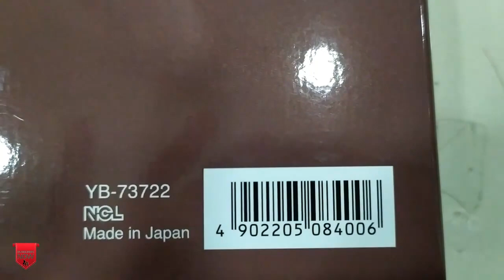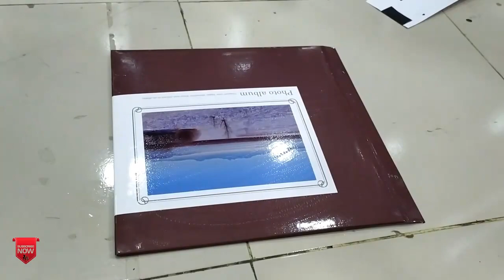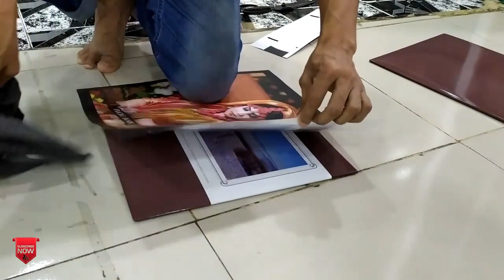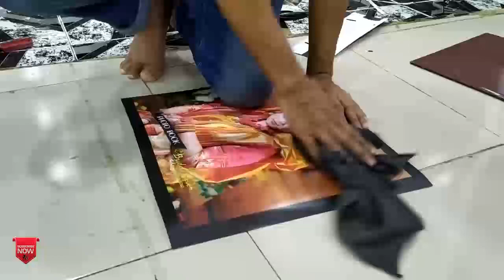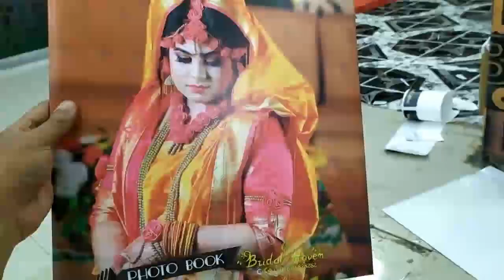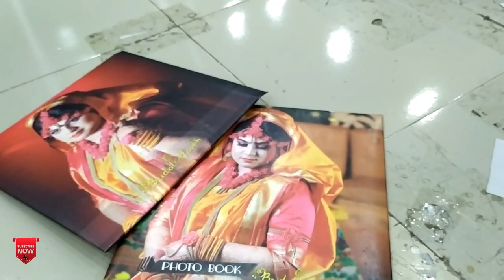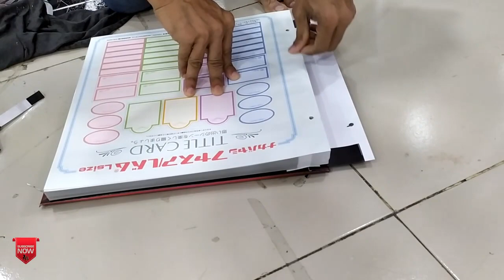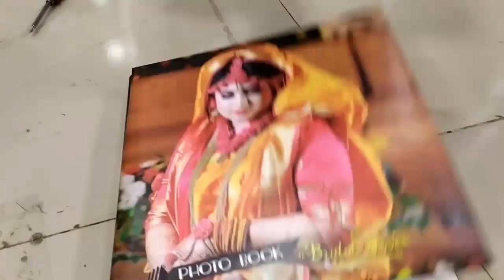How To Make Wedding Photo Album Pasting N Card Cover Page Photoshop Cs3 Tutoria 2019